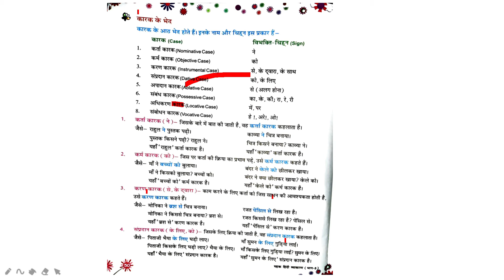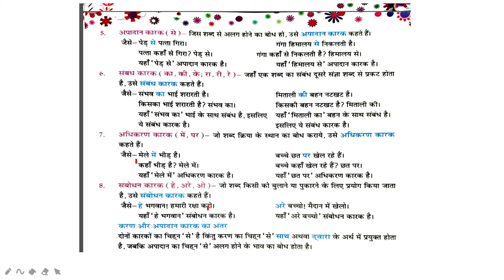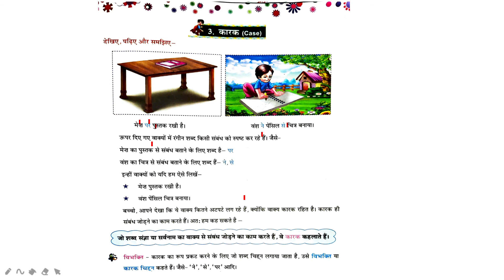Hindi-1 Class4 10-09